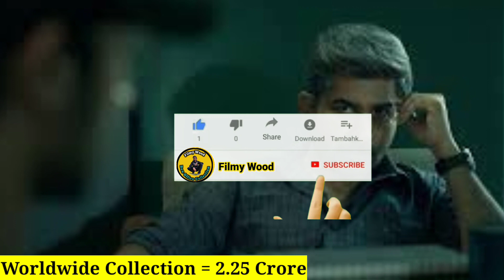Hatya Movie lifetime world wide total box office collection।। hatya box office collection।।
Hello gys;
           Wlc to Filmy Wood 👈
           🔴 ʟɪᴋᴇ❤
           🔴 ꜱʜᴀʀᴇ❤
           🔴 ꜱᴜʙꜱᴄʀɪʙᴇ❤

Hatya 2023 world tv premiere rishtey Cineplex movies channel

my channel Filmy Wood 🤪

all bollywood movie box office collection
all bollywood movie collection
new south movie world television premiere

Song: Aakash Gandhi : Liquid time